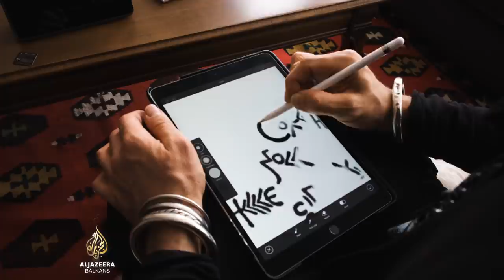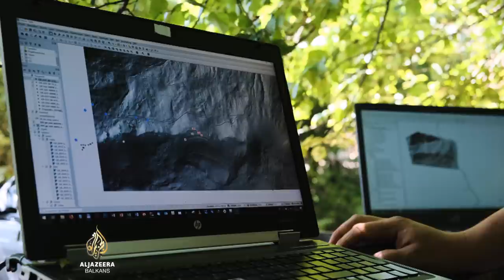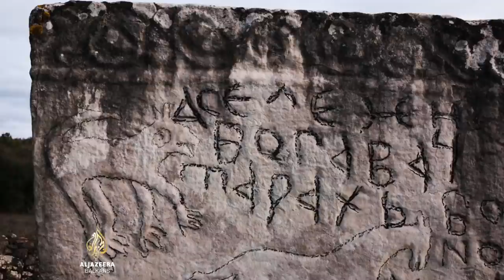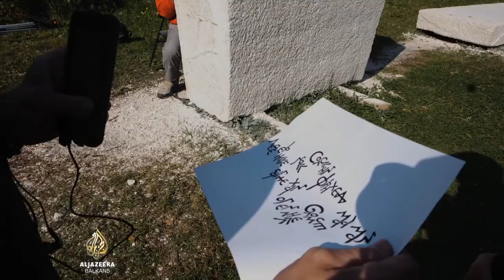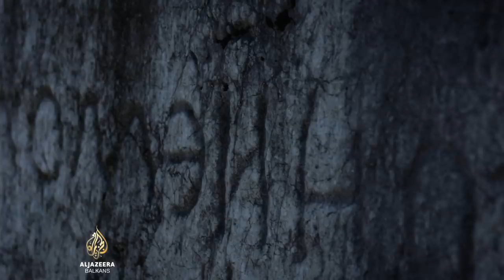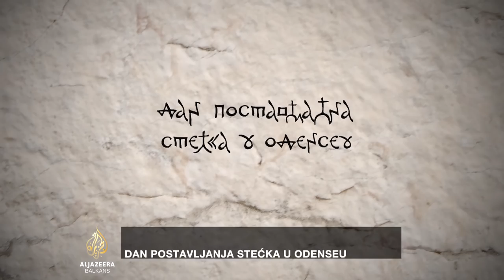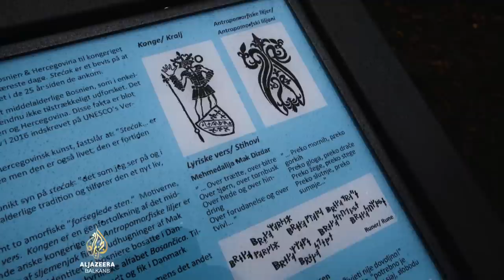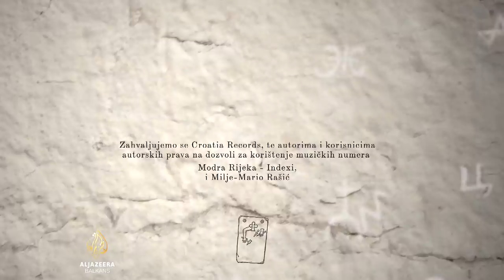Pisar novih stećaka | Fullscreen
Bosanskohercegovački skulptor Adis Fejzić, oživljava prije pet vijekova ugaslu tradiciju klesanja jedinstvenih nadgrobnih kamenih spomenika-stećaka.

On reinterpretira tradicionalne motive i arhaično bosansko ćirilično pismo, i tako kaže „kleše jazz“ dok slijedi kreativne principe srednjovjekovnih bosanskih skulptora i stvara memorijale posvećene univerzalnim ljudskim vrijednostima.

Film prati nastanak jednog od njegovih “modernih” stećaka, kojeg naručuju ratne izbjeglice iz BiH nastanjene u danskom gradu Odense.

Zamišljen kao znak zahvalnosti novoj domovini, Adis ga kreira kao spomenik kulturama obje zemlje.

Priča dobija zamalo koban zaplet pa mu je neophodna pomoć „više bosanskih ruku“ .